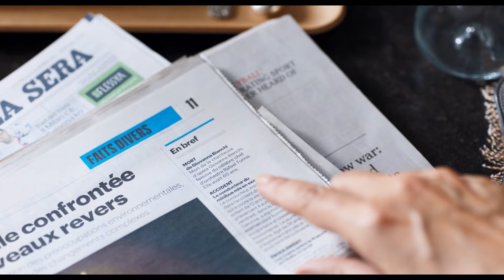Смерть у Парижі [український трейлер]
Ведучий популярного кримінального телешоу щотижня розповідає глядачам фатальні історії. Усі вони дивним чином переплетені: колишню оперну зірку помилково оголосили мертвою, англійський каскадер-відчайдух щодня кидає виклик смерті, режисерка-феміністка, бореться з курінням, депресивна тінейджерка може довести психолога до самогубства! Усі ці історії з Парижа смішні до смерті!